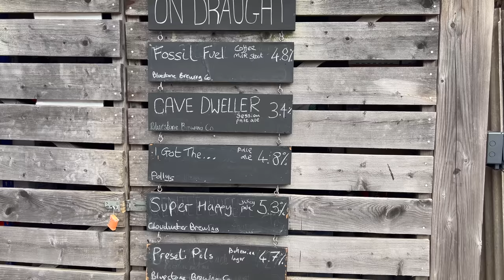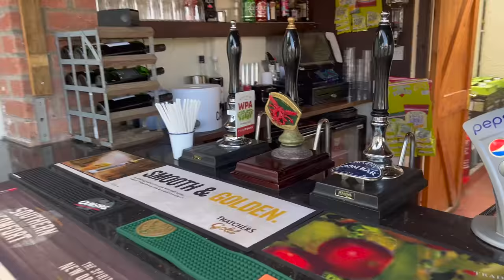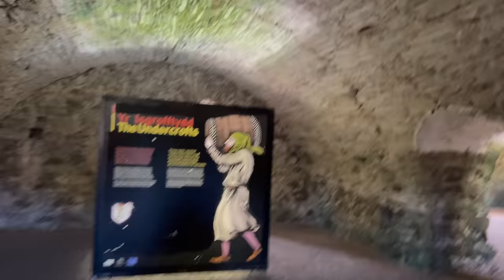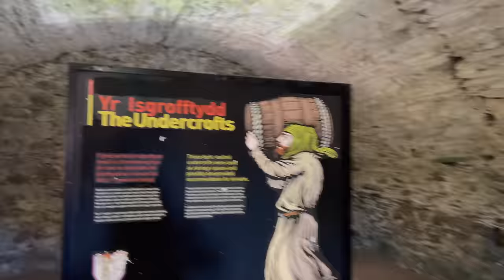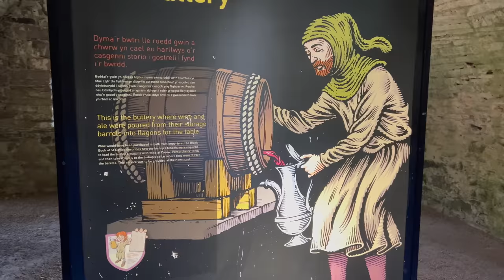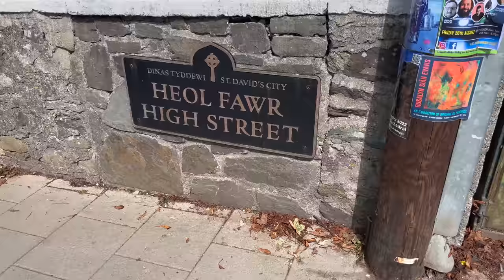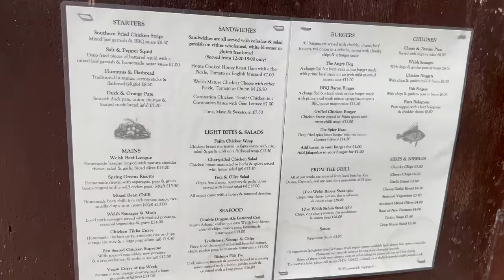Series 1 Episode 8 , The Pubs & Bars Of St David's City , The UK's Smallest City Population 2000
Recorded In 4K Ultra HD Real Ale Craft Beer Reviews Series 1 Episode 8 , The Pubs & Bars Of St David's City , The UK's Smallest City Population 2000